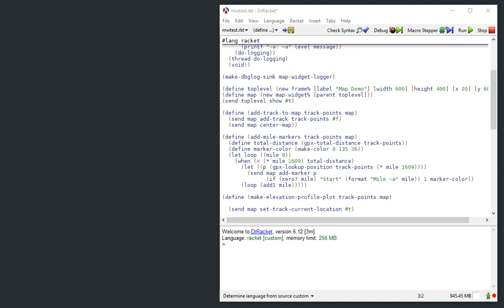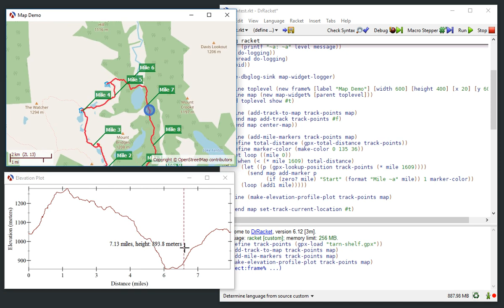Racket Map Widget Demo